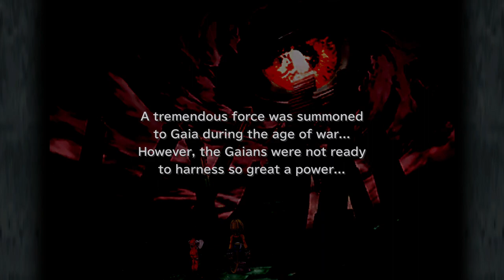Final Fantasy IX (PS4) ~ Part 43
Final Fantasy IX is  the ninth title in the Final Fantasy series and last to debut on the original PlayStation console.

Developer(s): Square, Square Enix
Publisher(s): Square, Square Enix
Platform(s): PlayStation, PlayStation Portable, PS Vita, Nintendo Switch, Microsoft Windows, Android, Xbox One, PlayStation 4
Release: 19 September 2017
Genre(s): Role-playing
Language: English